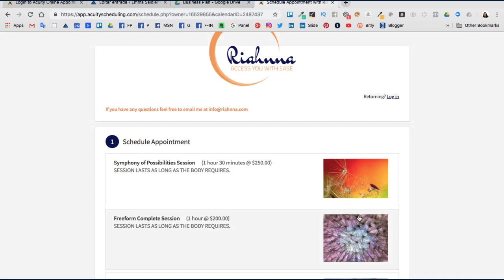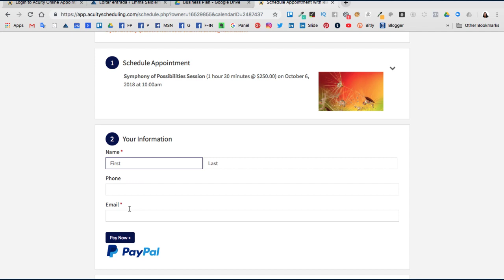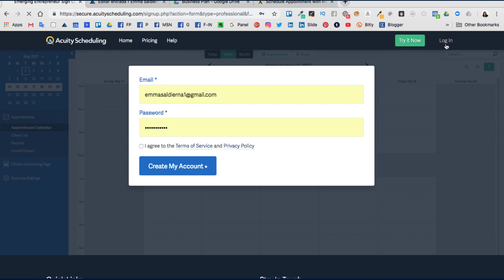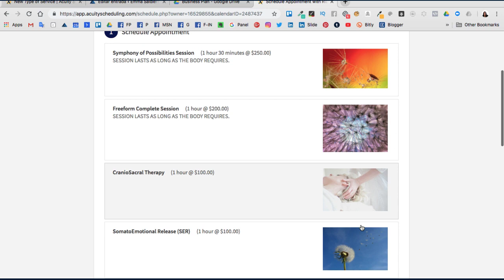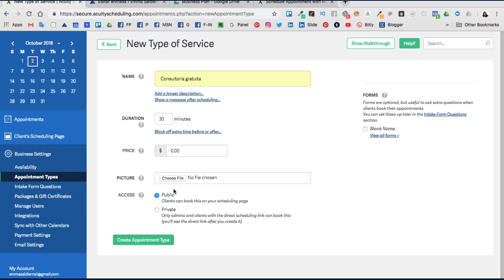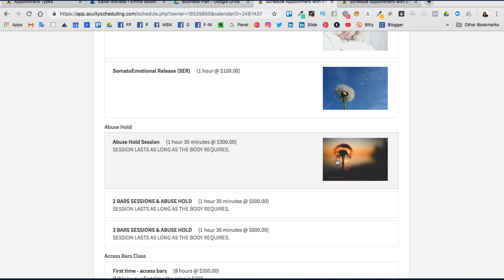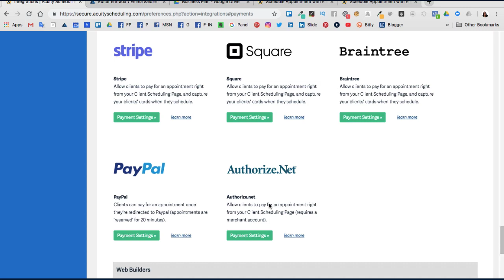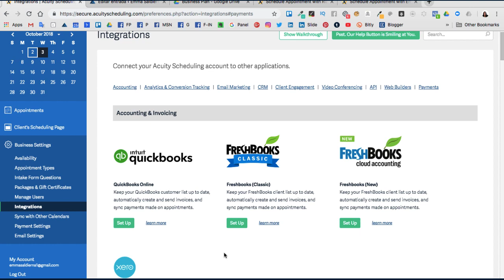Acuity Scheduling: gestiona tu calendario de servicios y consultorias